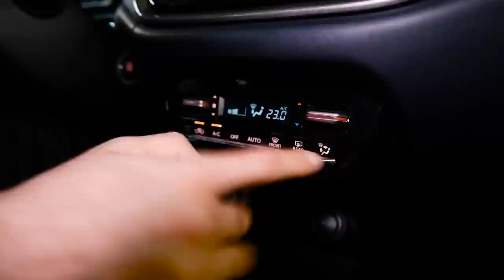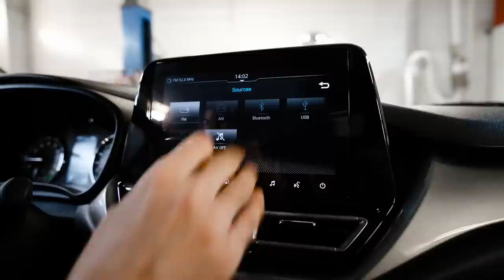Suzuki Baleno III | Японец из ОАЭ. Что за автомобиль?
Друзья, всем привет! В наши руки продолжают попадать новые автомобили ввезенные по параллельному импорту, в том числе и модели, которых ранее не было. Например Сузуки Балено 3-го поколения. Этот компактный хэтчбэк имеет самый обычный автомат и атмосферный бензиновый 1,5 литровый двигатель, симпатичную внешность и интересную комплектацию. Какой он внутри и чего от него ожидать смотрите в обзоре.

★ Продажа Авто
★ Покупка Авто